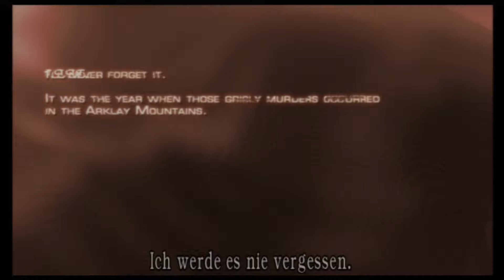RESIDENT EVIL 4 - Die ersten Minuten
Einerseits schade das dieser RE Teil ohne Zombies auskommen muß aber andererseits fand ich die Idee hinter den neuen Gegnern doch sehr erfrischend. Ihr seht hier aber nicht die Original PS2, sondern die überarbeitete HD Version für die PS3. Trotzdem hat das Spiel für mich Kultstatus und gehört deswegen auch in die Playliste der ersten Retrominuten.